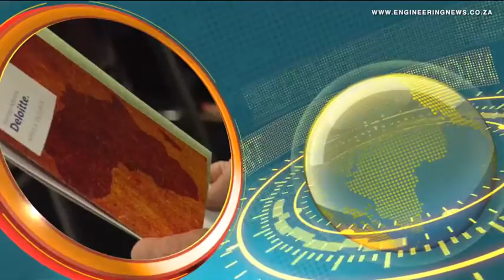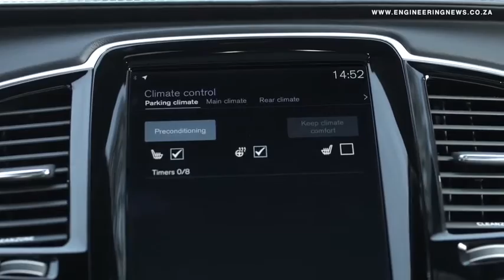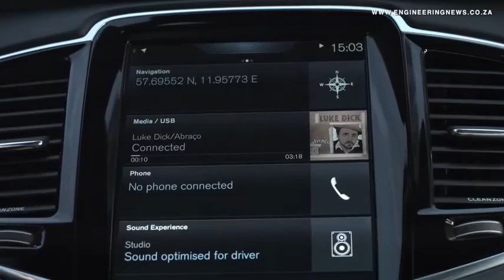Wits, Unilever to pioneer practical work training for engineering students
In the first corporate-academic partnership of its kind, consumer goods manufacturer Unilever South Africa and Wits, have announced a collaborative skills development programme that aims to provide promising engineering students with practical work experience and a premium academic qualification.